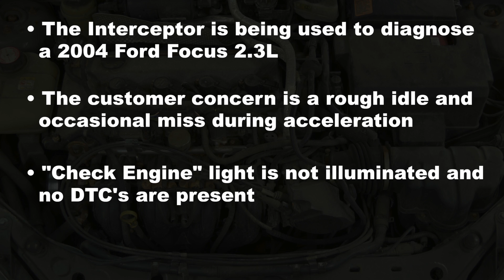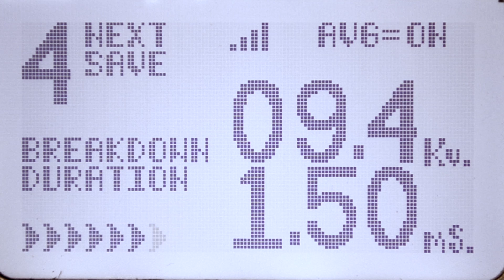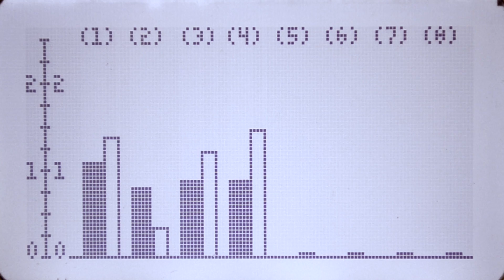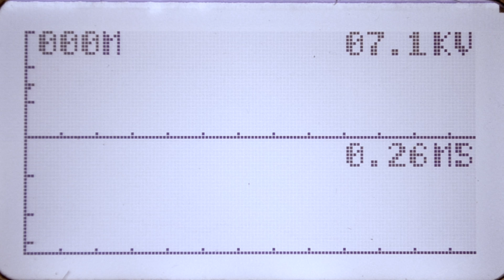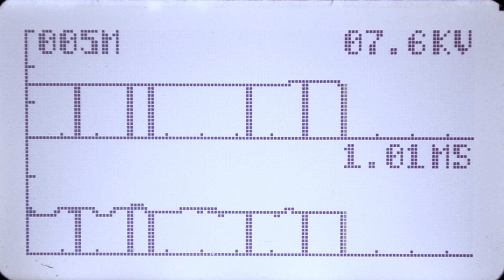MDCOP COP Interceptor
Matco's COP Interceptor in action. With a simple two-button operation, easily measure real time secondary (kV) and burn duration (mS) data, misfires, and identify cylinders contribution (and no COP removal required!)